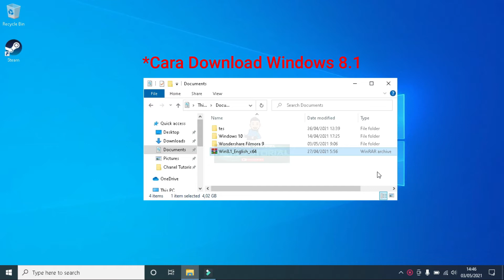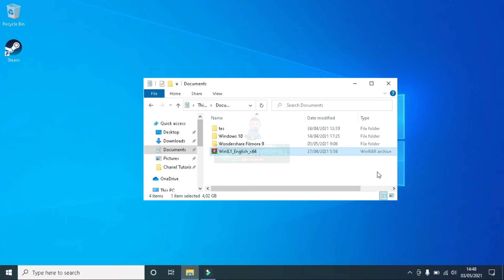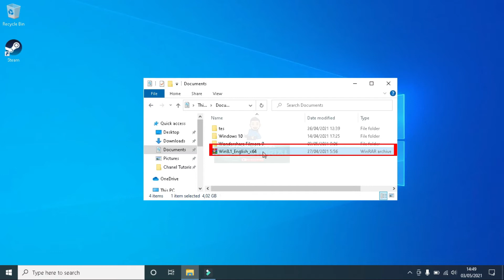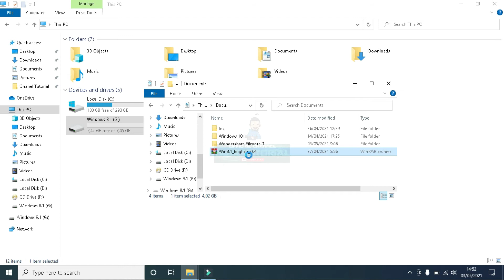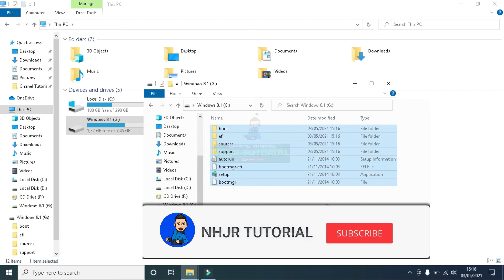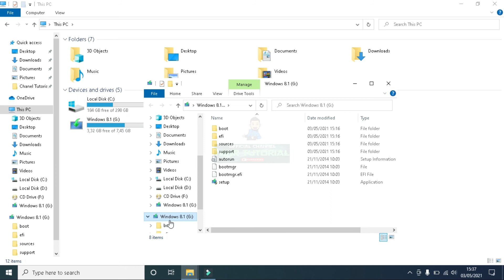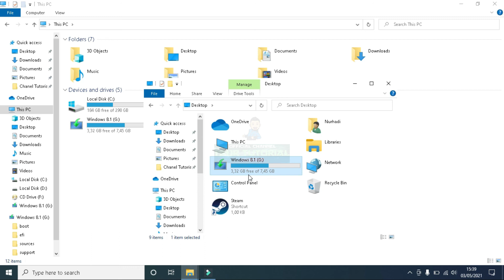Cara Membuat Bootable Windows 8.1 di flashdisk tanpa software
Assalamualaikum warahmatullahi wabarakatuh, Selamat datang bagi para pencari Tutorial, Semoga kalian semua selalu diberikan kesehatatan, rezeki lancar, dan tetap semangat dalam menjalani kehidupan sehari-hari.pada kesempatan kali ini saya akan berbagi tutorial Cara Membuat Bootable Windows 8.1 di flashdisk tanpa software.
Timestamp :
Intro 00:00
Opening 00:08
Penjelasan tentang Bootable 00:48
File iso Windows 1:58
Pasang flash disk ke laptop 2:10
Format Flash disk 2:35
Extract here 3:40
Copy file ke Flas disk 4:15
lepas pasang flash disk 5:05
Closing 5:30
Scren Recorder & Edit Video : Filmora
Backsound : Summer Smile - Silent Partner
Spek Laptop : - Intel Core i3
                        - RAM 4GB
                        - Windows 10 Pro 64-bit